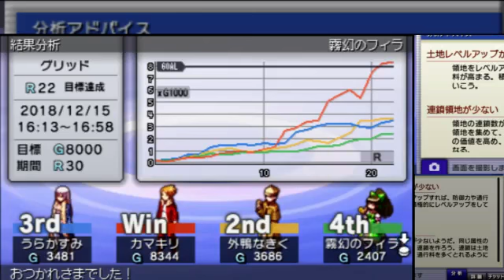20181215 蒲田4 グリッド ・外鴨なきく・うらかすみ・カマキリ・フィラ